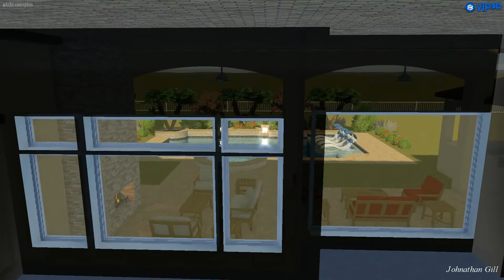Bridlewood Beauty 5